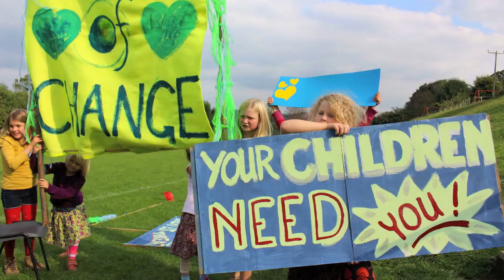Voices at the Gloucestershire Climate March 2014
In this film there are voices from people who were on the Glos Climate March on 21st September 2014. The march was part of an international protest that saw hundreds of thousands of people in over 2646 events in 156 countries take to the streets to call for action on climate change. Here in Stroud the march was organised by GlosCAN (see below their press release).

Film and edit by Philip Booth

Media article about the Stroud Climate March event on 21st Sept.
As 310,000 people march in New York and huge rallies in London, the people of Gloucestershire had their own march in Stroud on Sunday 21st Sept joining 2,500 simultaneous marches worldwide.  People came from as far away as Worcestershire and Forest of Dean and others cycled in from Cheltenham to join the campaign in Stroud.  The organisers GlosCAN estimated that about 500 people attended. The community wanted to add their voice to persuade the UN and world leaders to sign up to a legally binding deal in next year’ s Climate Summit in Paris. “Given the failure to do this in Copenhagen in 2009 and scientists saying that we could have as little as 10 years to act, it is essential to achieve this international agreement next year” said Vaughan Webber of GlosCAN.  The UN general Secretary Ban Ki moon, who joined the New York march, put forward the same message earlier this month when he said  “Now is the time to act on climate change”.

Two years after Copenhagen, at the United Nations Framework Convention on Climate Change (UNFCCC) Durban Summit, the world’s governments all agreed to establish a new  binding deal comprising all countries by 2015 (The Paris Summit), which was to take effect in 2020.  The global community united in over 2000 events across the world to support, in advance, their leaders to stay true to this goal.  GlosCAN’s event in Stroud was one of those events and photo images on the day were sent and shown on screens outside Westminster and at New York.

Adrian Lawton a spokesperson from the event organisers GlosCAN said: “We’ve got to persuade our MPs to take a leadership role on the international level to persuade world leaders at the UNFCCC to make a legally binding agreement in 2015 – so we curb global warming and avoid reaching the tipping points which will happen after 2 0C temperature rise is reached.  If we reach such tipping points the human and ecological damage will be irreversible and no amount of retrospective action can undo the tipping points once reached,” he stressed.

Gloucestershire people who attended the event said they were very grateful for an enjoyable day and found the event an inspiration. Many participants said that this kind of unity of the people was “the way forward” and were delighted that so many people had attended in Stroud and globally. Many said we need to do this “for our children” and there was no shortage of young faces on the Climate March which required police to block off roads on the way up to the end point at Rodborough sports field. On reaching the field campaigners then made a large heart shape on the field which was the basis of the photograph sent to share amongst the other climate marches in capital cities on the day. Several local groups like Stroudco, Transition Stroud and Frack-Free- Five-Valleys also provided information on the day. Councillors across the county were invited to the event and Simon Pickering and David Drew joined the call for urgent action on climate change.

Fred Miller, of GlosCAN, said '' The march undertook a symbolic climb for climate, chanting ''Climate Change - We can Climb it!'' The crowd really rose to the occasion and climbed up Rodborough Hill, with great gusto, colour, drumming and passion! ''
Arun Cappi of GlosCAN highlighted why we can’t just let the UNFCCC get on with it: “There is a danger of losing the legally binding deal - if we the people don’t give our MPs a mandate to take more of a leadership role on the international debating table.  If we don’t all pull together on this then all our local/national efforts are futile.  “Global leaders must stand strong in the face of opposition from business interests which want solely voluntary agreements and pledges. Such business-as-usual is failing to curb climate change, with current CO2 emissions being at a record high. Voluntary action alone will simply fail to curb global warming.”